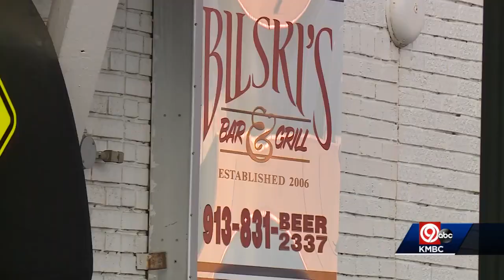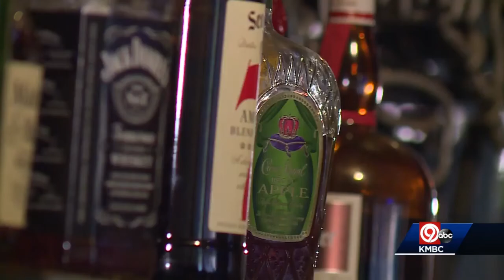Bilski's bar and grille